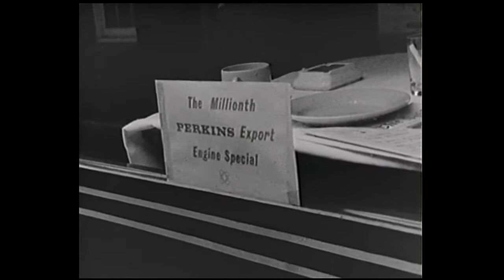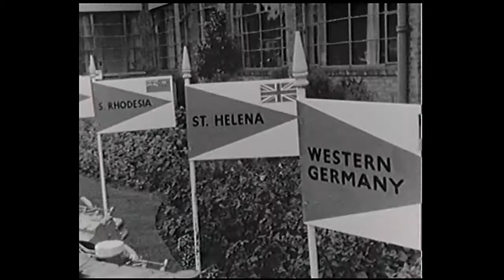Perkins Engines - Millionth Engine For Export (1962)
The Video starts with the Train arriving from Kings Cross with the Press and Dignitaries aboard who are collected from Peterborough North station by Shaws Coaches of Maxey. The arrival on site features the Mayor and his distinctive car with the famous "EG1" registration number.

Thank you to Brian Pearce,  Anglia Film Archives and Simon Kelsall for this video, the latter being responsible for this digital edit.